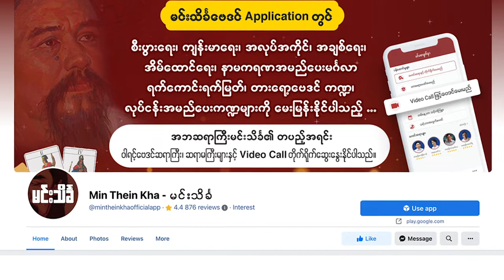ဗေဒင်မေးမြန်းသူ၏ ပဲ့တင်သံ အပိုင်း (၁)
မင်းသိင်္ခ Application ရှိ ဝါရင့်ဗေဒင်ဆရာကြီး ဆရာမကြီးများနှင့် တိုင်ပင်ဆွေးနွေး အကြံဉာဏ်ကောင်းများရယူပြီး ကံ၊ ဉာဏ် ၊ ဝီရိယ သုံးပါးစလုံးချိန်ဆကာ  ကိုယ်ပိုင်စားသောက်ဆိုင် စီးပွားလုပ်ငန်းတစ်ခု အကောင်အထည်ဖော်ဖြစ်သွားတဲ့ ဗေဒင်မေးမြန်းသူ ကိုသန်းဇော်၏ ရင်တွင်းပီတိစကားသံကို ဖော်ပြပေးလိုက်ပါသည်။